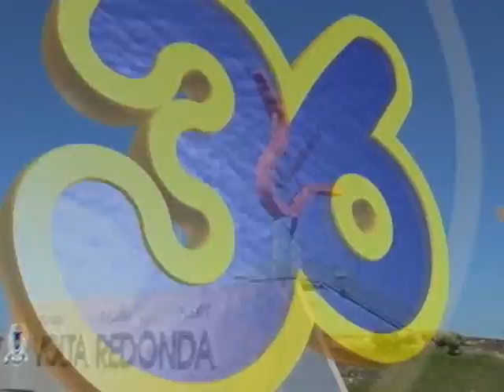FESTIVAL DE PARÓDIA